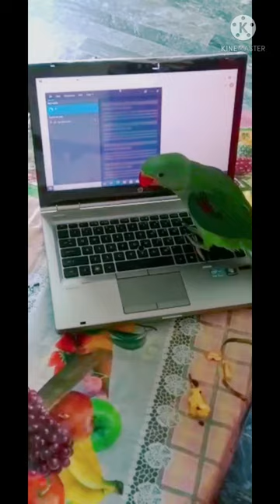Raw parrot cute funny vdio laptop chlaty howay#shorts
rawparoot#qutefunnyvdio#greenparrot#laptopchlatyhowy#funnyvdio